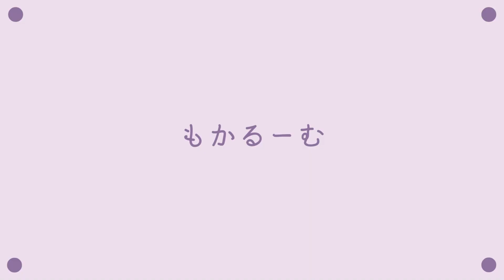【SMASELL購入品】高見えアイテム4点♡春夏デートコーデはこれで決まりっ✌️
本日は！

『SMASELL1万円』💖🌟
今回は久しぶりの1万円企画！！SMASELLさんでお買い物しました〜！色んなブランドの服がお安く買えるし、品ぞろえも豊富で迷っちゃった🥺笑

参考にしてみんなも買ってみてね☺️